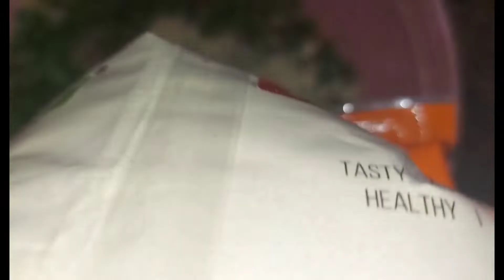CURRY PAKORA AND WHITE RICE - ADAMS KITCHEN VLOGS